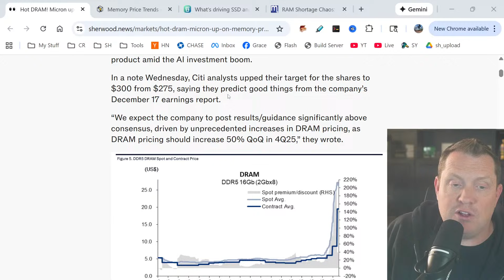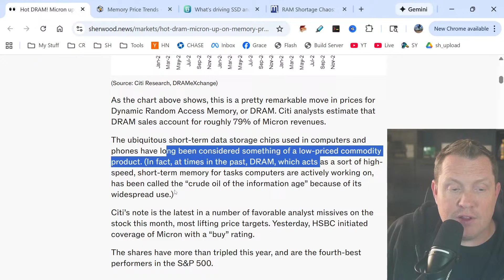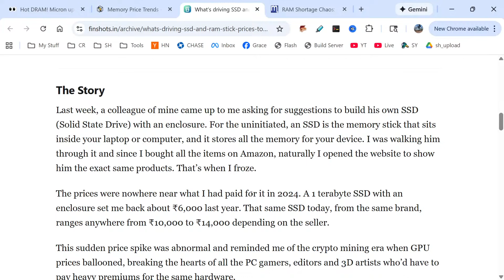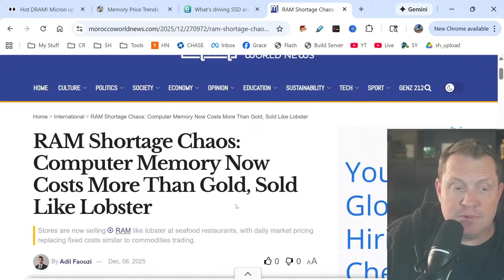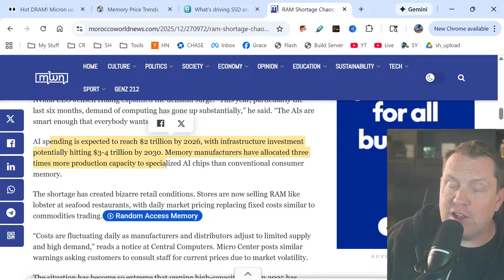RAM Prices Just Hit Insane Levels (And It's Getting Worse)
A 32GB RAM kit that cost $110 at the start of this year? Now it's $442. That's not a price bump—that's a complete market collapse.

Here's what nobody's talking about: The three companies that make almost all the world's memory just decided to shift their entire production away from consumer computers. They're chasing AI data centers instead. And what's happening right now is going to ripple through every device you own—from your gaming PC to your phone to your laptop.

In my 25 years building software, I've watched supply chains get disrupted, manufacturers make terrible decisions, and entire markets get flipped on their head. But I've never seen anything quite like this.

Today I'm breaking down the RAM price crisis—what caused it, why it's going to get worse, and what it actually means for you.